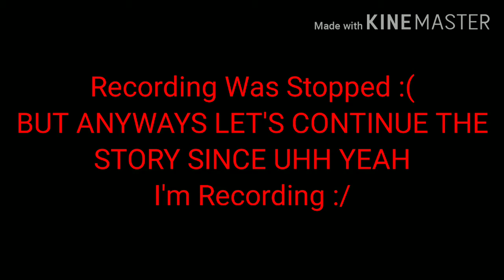INFECTED JANITOR BATTLE [Clean Freak] | ROBLOX Field Trip Z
So Yeah Basically I Was Late At Uploading A Video Huh? The Reason? ONLINE CLASSES ARE STARTING! So Yeah Basically I Can't Record Much Often Since I'm Busy Doing "School Work" But I'll Still Try To Upload And Edit Dont Worry! Anyways, Enjoy!

Undertale Megalovania Reversed REMIX - Megalo Grilled Back

"Battle Tower Theme" [Lofi Remix] Pokemon Sword And Shield || Factory Flora

~We Pros!
~We Noobs "Bacon"